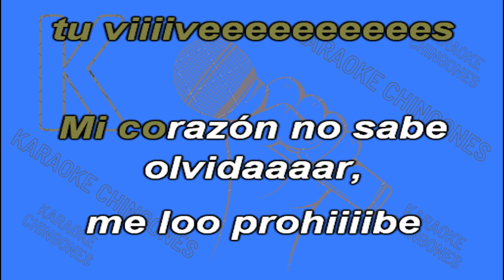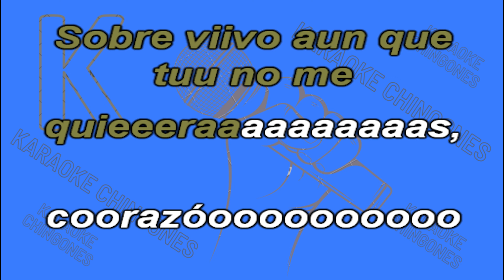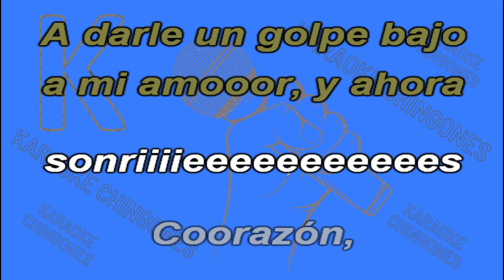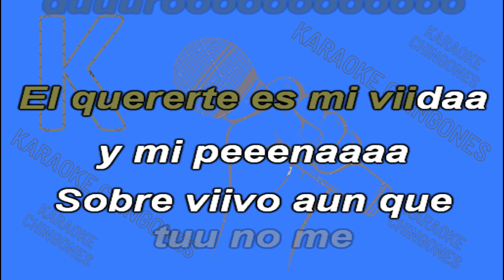KARAOKE - Conjunto Agua Azul - Corazón Duro.